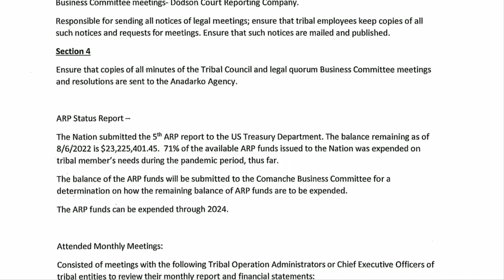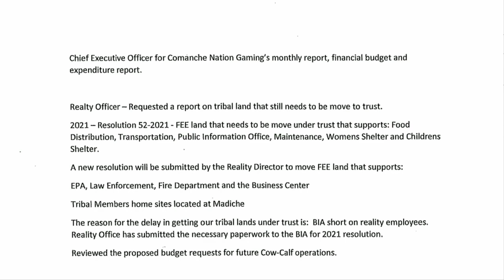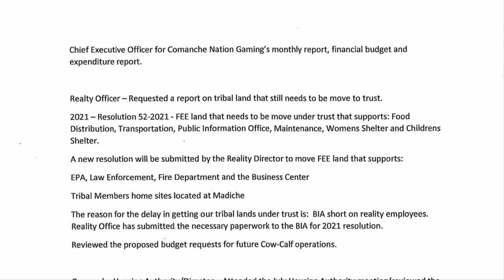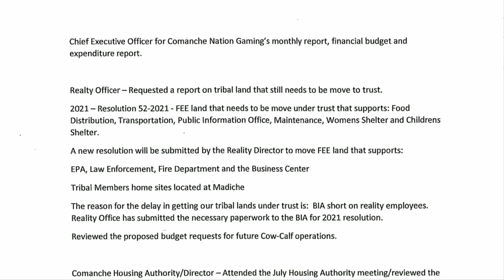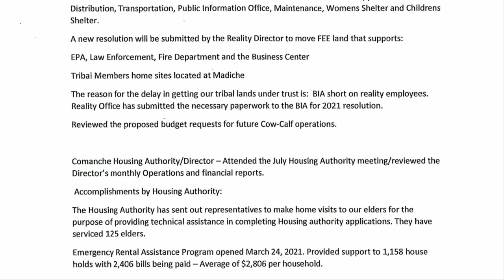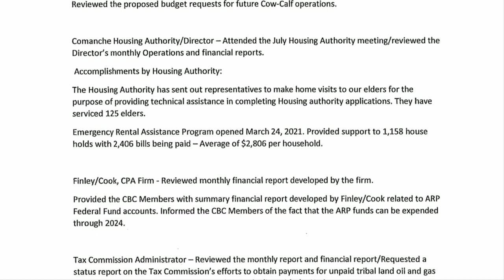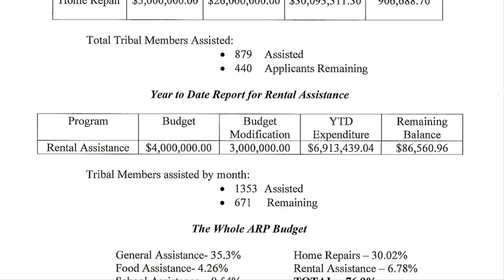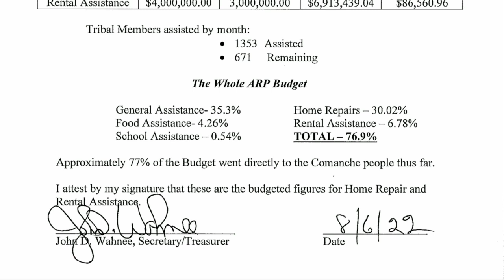CBC Monthly Meeting Aug 2022 Part 1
Aug 2022 part 1